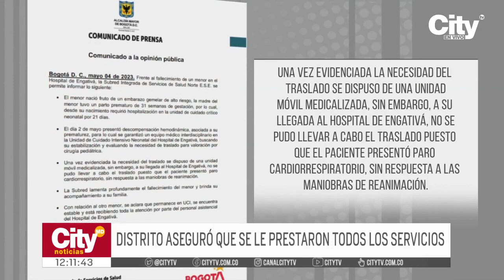Bebé de tan solo 20 días de nacido murió en extrañas circunstancias en Engativá | CityTv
Un menor de tan solo 20 años de nacido habría fallecido en extrañas circunstancias en el hospital de Engativá. El pequeño tuvo varias complicaciones médicas desde su nacimiento debido a su condición prematura. Actualmente el centro médico adelanta las investigaciones pertinentes para esclarecer el hecho. Todos los detalles a continuación.